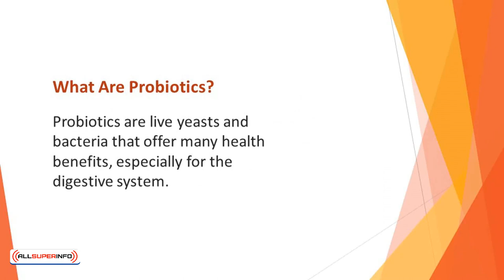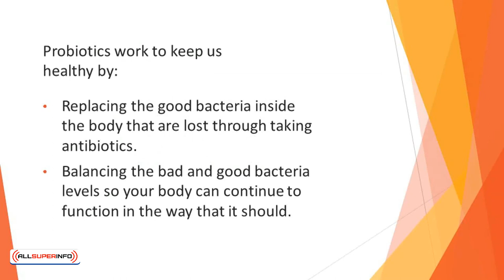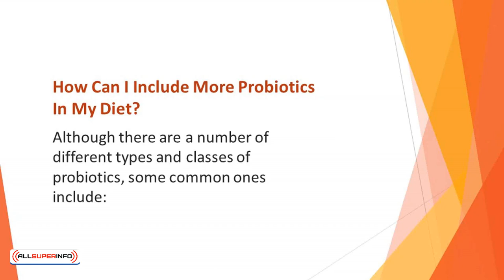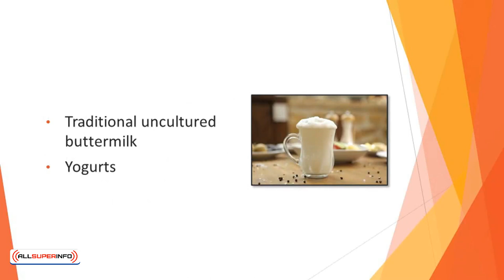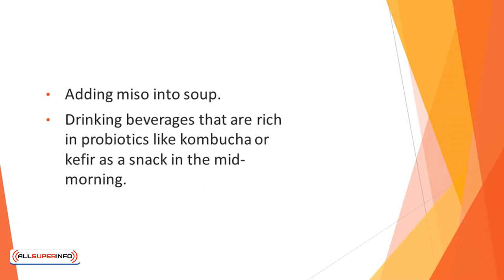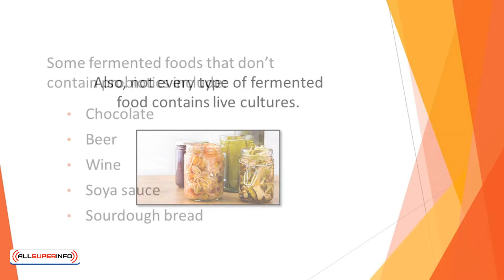Video 10 Probiotics And The Gut